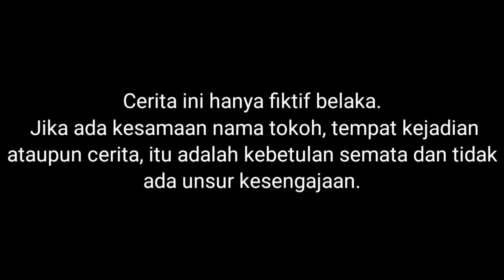BIKIN MINIATUR BUS TAYO DARI KARDUS, ADA WARNA BIRU, MERAH DAN KUNING? | Mikael TubeHD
Semoga menghibur